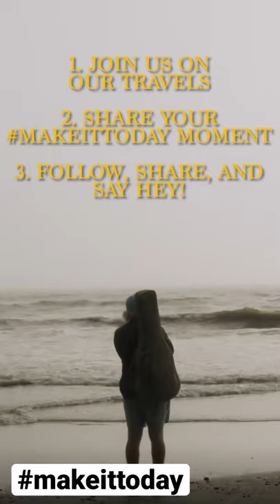Make It Today Trailer